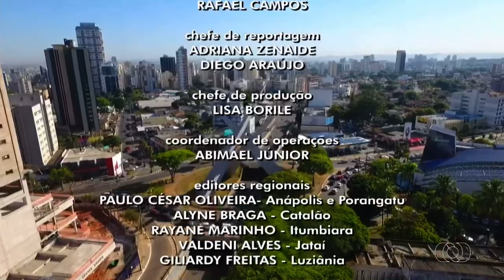Encerramento Bom Dia Goiás | 13/09/23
com Suelen Reis e Handerson Pancieri